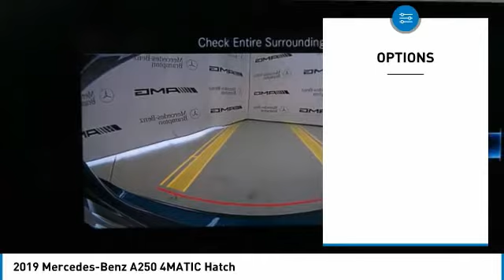2019 Mercedes-Benz A250 4MATIC Hatch FOR SALE in Brampton, ON P2102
Stop in today for a test drive of this U 2019 Mercedes-Benz A250

Mercedes-Benz Brampton
10 Coachworks Crescent

2019 Mercedes Benz A250 4Matic Hatch with Navigation, Panoramic Roof, Passive Blind Spot Assist, Heated Steering Wheel, Naviagtion, Walnut Open-Pore Wood Trim, Active Park Assist and Technology Packages.  All vehicles come with All-Weather Mats and a Full Tank of Fuel.  This vehicle will not disappoint you.